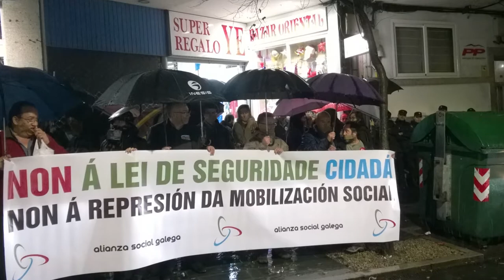Policías tentan impedir protestas da Alianza Social Galega contra a "Lei Mordaza"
Baixo unha intensa chuvia centos de persoas sumáronse, en todas as cidades e en diversas vilas galegas, ás concentracións silenciosas contra a reforma da Lei de Seguridade Cidadá. As mobilizacións, que se desenvolveron diante das sedes do PP, tiñan como obxectivo manifestar o rexeitamento da Alianza Social Galega ao proxecto de lei de reforma da Lei de Seguridade Cidadá. Unha reforma coa que o PP “pretende acalar a contestación social mesmo eliminando garantías como a presunción de inocencia”, denunciou Suso Seixo.